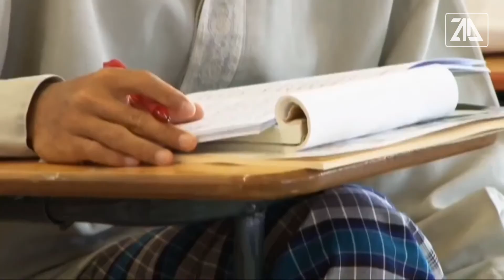KATA KUNCI DARI DOA - Habib Ali Zainal Abidin Bin Segaf Assegaf (Majelis Azzahir)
Apa kabar rekan-rekanita zahirmania nusantara? Semoga kalian selalu dalam lindungan Allah SWT.
Kali ini, kami menyajikan video dengan durasi satu menit dari potongan tausiyah beliau, Habibana Ali Zainal Abidin bin Segaf Assegaf. Dengan mengambil istilah OneMinuteBooster , dari 1 menit durasi video tersebut bisa membawa kita sedikit lebih menuju pada perubahan memperbaiki diri, menjalankan sunnah, dan tetap istiqomah untuk meraih ridho Allah SWT dan Rosul-Nya.

Dalam video tersebut, Ndoro Habib Ali Zainal Abidin Assegaf menyampaikan bahwa kita harus mempelajari dan meniru akhlak nabi, belajar sejarahnya nabi, dan lain-lain.
Untuk cuplikan video selengkapnya dari sumber, bisa klik link dibawah ini.

Backsound :
("UNGU" at magic room studio by boyrazli)

(KOTA ILMU. TAREM HADRAMAUT YAMAN)

Syukron Katsir 🙏🥰